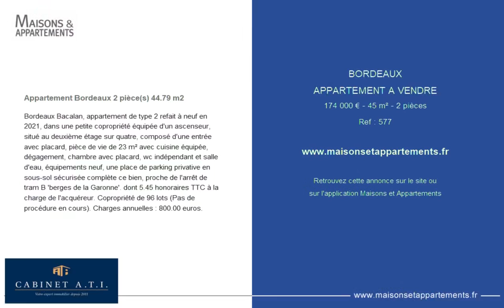BORDEAUX - APPARTEMENT A VENDRE - 174 000 € - 45 m² - 2 pièce(s)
Référence : 577

Appartement Bordeaux 2 pièce(s) 44.79 m2

Bordeaux Bacalan, appartement de type 2 refait à neuf en 2021, dans une petite copropriété équipée d'un ascenseur, situé au deuxième étage sur quatre, composé d'une entrée avec placard, pièce de vie de 23 m² avec cuisine équipée, dégagement, chambre avec placard, wc indépendant et salle d'eau, équipements neuf, une place de parking privative en sous-sol sécurisée complète ce bien, proche de l'arrêt de tram B 'berges de la Garonne'. dont 5.45 % honoraires TTC à la charge de l'acquéreur. Copropriété de 96 lots (Pas de procédure en cours). Charges annuelles : 800.00 euros.

Cette annonce vous est proposée par l'agence CABINET ATI - AGENCE DE LA BARRIERE

|2393892|